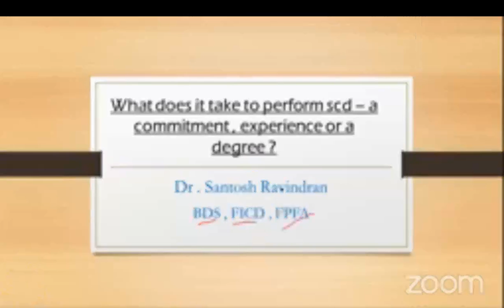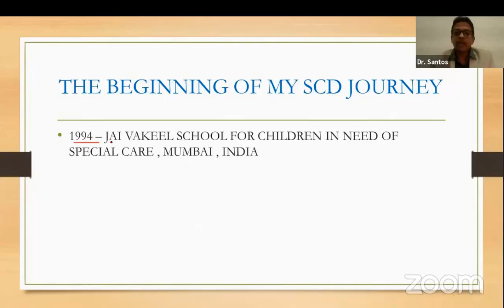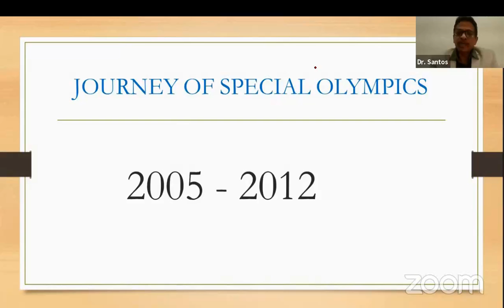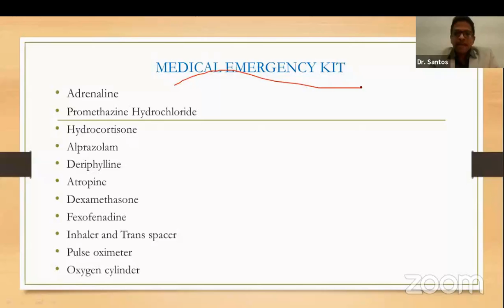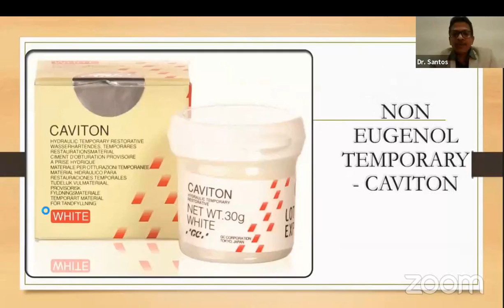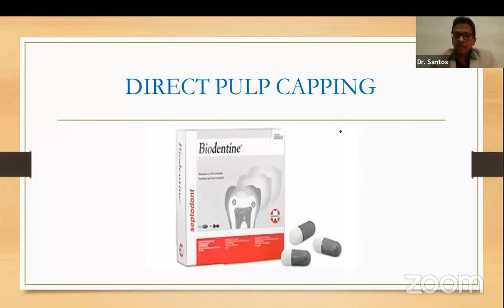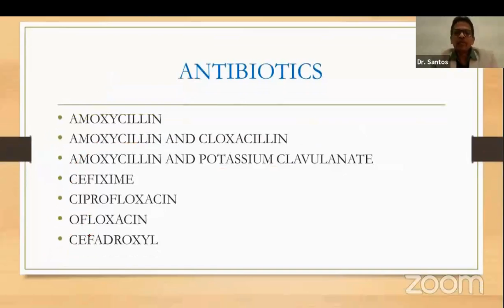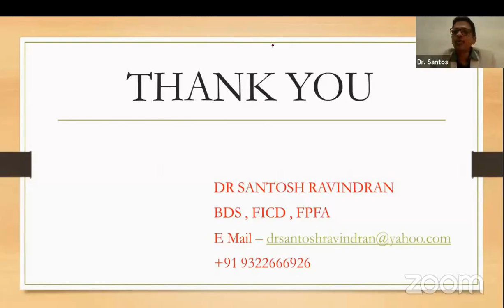KAPD Lecture Oct 2020 What Does It Take To Perform Special Care Dentistry? By Dr Santhosh Ravindran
Overview:
This lecture, by Dr. Santhosh Ravindran, discusses what it takes to perform special care dentistry.

Presented By: Dr. Santhosh Ravindran
Dr. Santosh Ravindran is a Dentist in Chembur West, Mumbai and has an experience of 23 years in this field. Dr. Santosh Ravindran practices at Dr Santosh Ravindran's Dental Clinic in Chembur West, Mumbai. He completed BDS from government dental college mumbai in 1991.